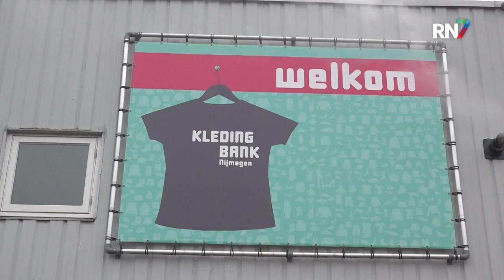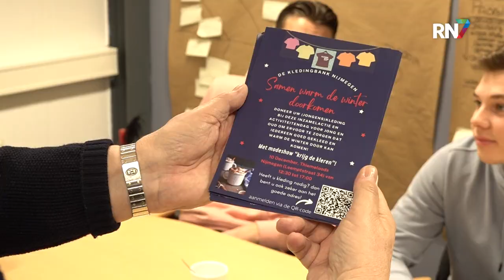Modeshow voor de kledingbank || RN7 REGIONIEUWS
Studenten aan de HAN slaan hun handen in één voor een kledingbeurs op 10 december. Ze organiseren dit voor de kledingbank in Nijmegen om extra kleding in te zamelen, ook voor het vergroten van de naamsbekendheid van de kledingbank. De voorbereidingen zijn in volle gang.